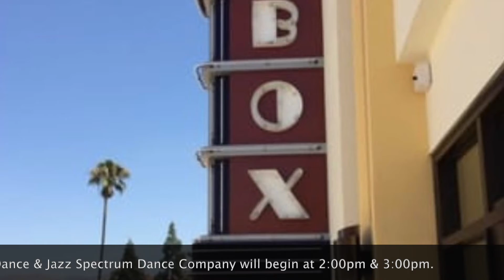The IE Dance Festival Workshop Kicks Off at The Box Riverside on August 27 2022.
The 3rd annual Inland Empire Dance Festival featuring FREE Dance Workshops will be presented by the Inland Empire Contemporary Ballet, at The Box Riverside located at 3635 Market Street in Riverside at the 2nd floor Entertainment Plaza on Saturday, August 27.